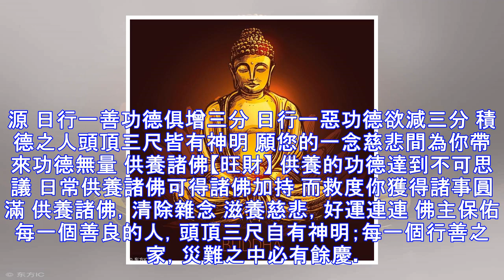一個人的福報，源自於兩種，教您如何修行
佛光普照 諸位師兄！一個人的福報，源自於兩種：一是前世累積，二是今生所造。您的一言一行、一舉一動甚至一念之間都在影響著你的福報。因緣果報，業障福報，積什麼福就會得什麼報，福報大的人生活會順利，福報不夠的人會遭受許多的不堪。 人若是福報不夠會怎樣？ 1、家庭上：家人爭吵，子孫不孝 2、感情上：夫妻不合，婚姻破碎 3、工作上：小人橫行，財運不濟 4、生活中：朋友遠離，諸事不順 一個人若是福報不夠，今生會遭受許多的苦頭。要學會欲養福德，增長自己的功德，留住自己的福報。福報圓滿的人，無論做什麼事都會順利無阻，而福報不足的人，無論做什麼都會萬般的不順。 一個善念，一塊福田；一次行善，功德一分；一個善心，...
源: pixpo